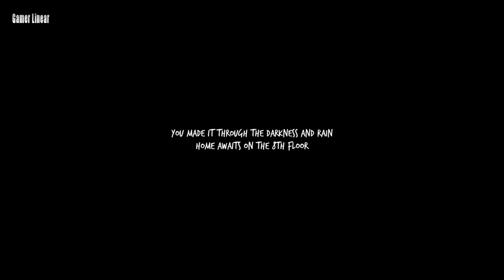ENDLOOP Gameplay PC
You are trapped in an endless stairway with no end in sight. Solve twisted puzzles and maybe you will escape your fate.